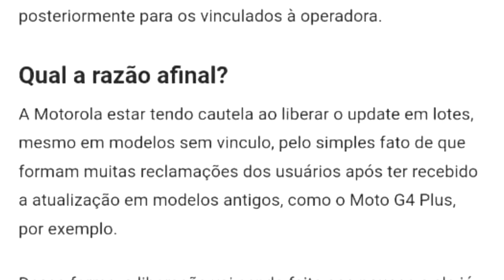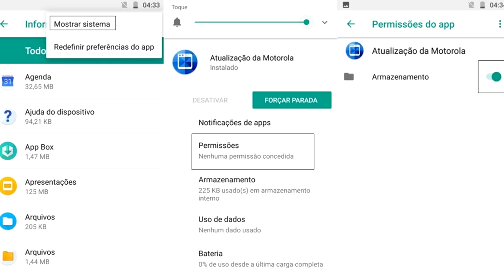FORÇANDO MOTO G5/G5S PLUS A ATUALIZAR PRO ANDROID OREO